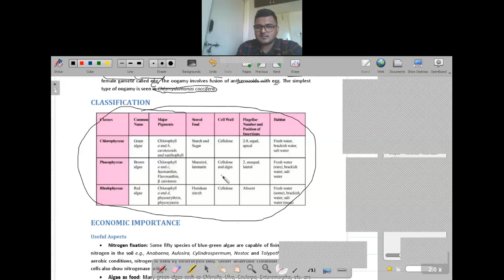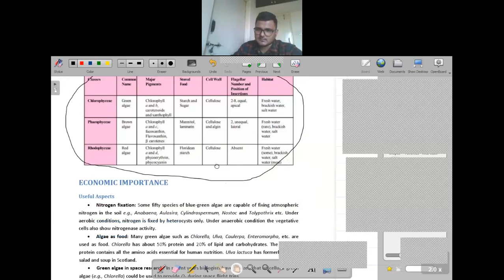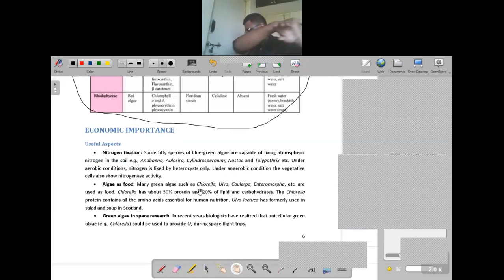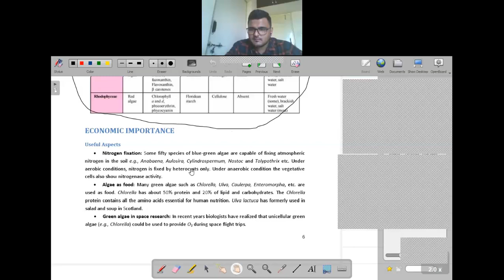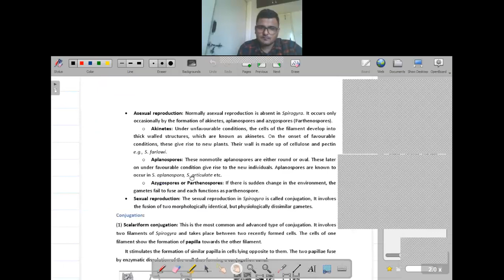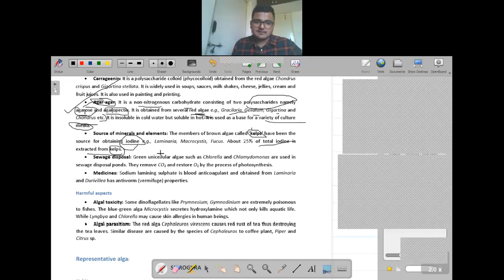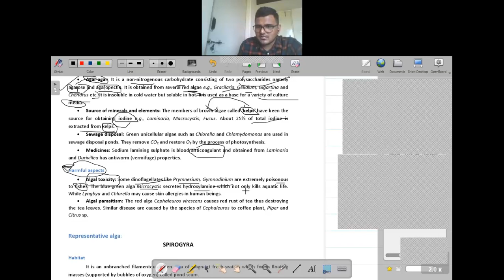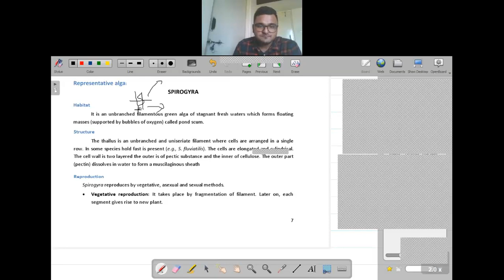PLANT KINGDOM_LECTURE 3_PART 2_25 JUNE (THU)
CLASS BY VIPIN SIR